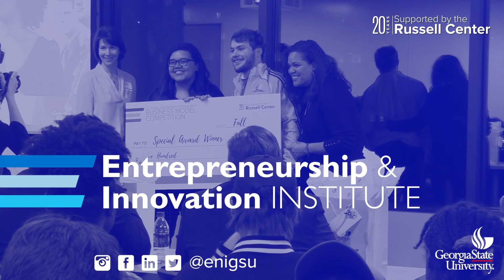PopCharge Pitch H.J. Russell Business Model Competition Fall 2019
The Entrepreneurship & Innovation Institute takes pride in providing students with educational experiences that extend beyond the classroom.  The Business Model Competition gives student entrepreneurs experience preparing and pitching their ideas while getting feedback and a chance to win cash prizes.

The Russell Center's namesake, the late Herman J. Russell, Sr. cemented his legacy as a masterful entrepreneur through hard work, perseverance and innovative thinking.

Special thanks to faculty member, Matt Bramblett, for his guidance, perseverance, and direction this semester in ENI 3101.